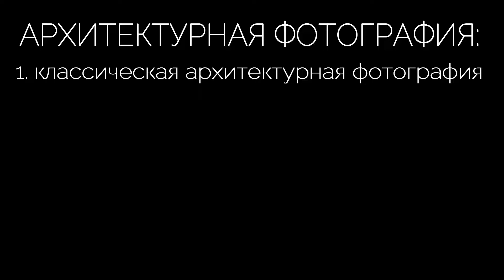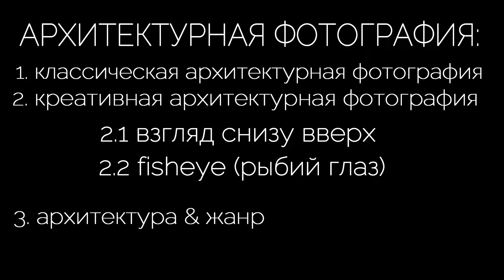Как фотографировать архитектуру 🔹 Какой использовать объектив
В этом видео я за две минуты расскажу тебе какими объективами и почему необходимо фотографировать архитектуру!
📬 Почта для предложений:
🎵 Track:
Nicolai Heidlas - Sunday Morning

как фотографировать архитектуру
как научиться фотографировать архитектуру
как фотографировать архитектуру на телефон
как фотографировать на улице со вспышкой
как фотографировать на улице в солнечную погоду
как фотографировать на улице людей
как фотографировать на улице ночью
как фотографироваться на улице зимой
как снимать на улице зимой
как снимать на улице вечером
как фотографировать детей на улице
как не бояться фотографировать на улице
в каком режиме фотографировать на улице
как фотографировать улицы города
как фотографировать гирлянды на улице
как фотографировать девушку на улице
как фотографировать девушек на улице
как правильно фотографировать девушку на улице
как правильно фотографировать детей на улице
как фотографировать летом на улице
как фотографировать полных людей на улице
как правильно фотографировать людей на улице
как фотографировать модель на улице
как фотографировать мужчин на улице
как фотографировать мужской портрет на улице
как не стесняться фотографировать на улице
как фотографировать обувь на улице
как фотографировать портрет на улице
как правильно фотографировать на улице
как фотографировать парней на улице
как фотографировать пару на улице
как перестать стесняться фотографировать на улице
как фотографировать собак на улице
как сфотографировать себя на улице
как фотографировать спорт на улице
с какими настройками фотографировать на улице
как фотографировать с внешней вспышкой на улице
как фотографировать цветы на улице
как фотографировать человека на улице